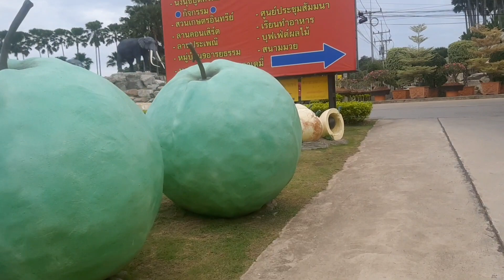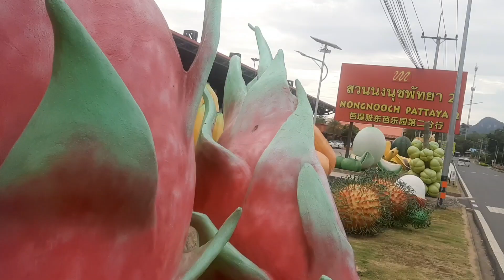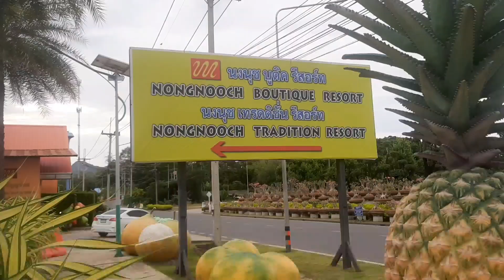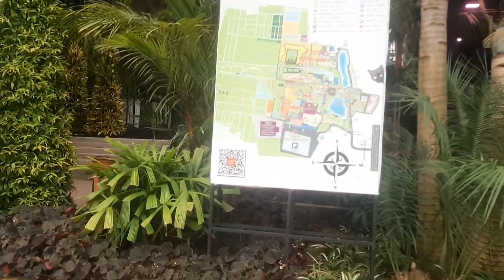A visit in Noong Nooch tropical garden